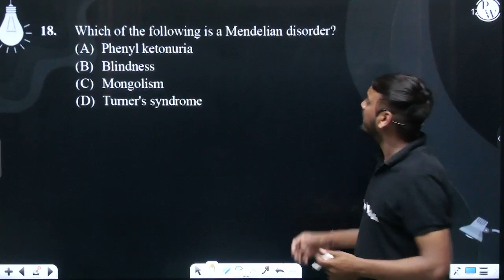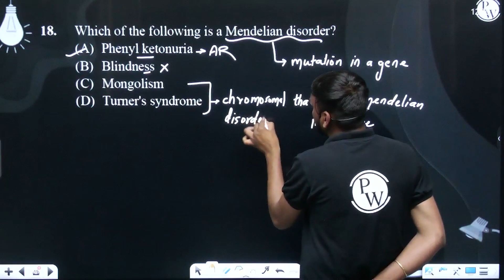Which of the following is a Mendelian disorder?&nbsp;....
Which of the following is a Mendelian disorder?&nbsp; 📲PW App